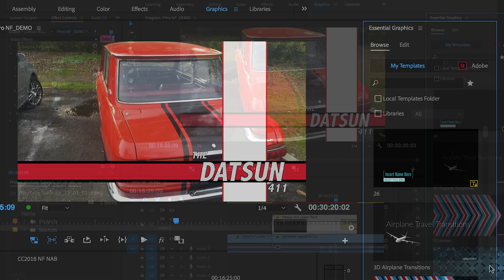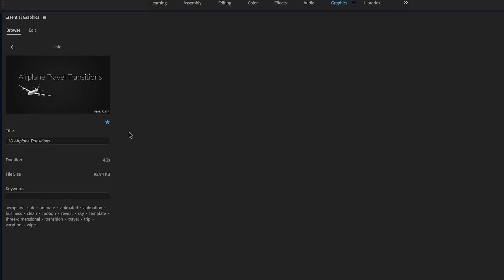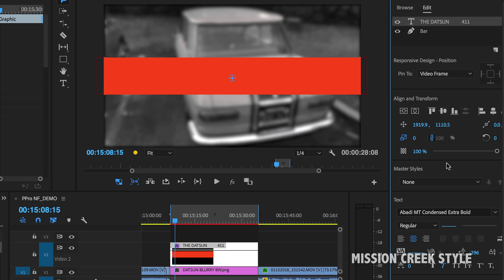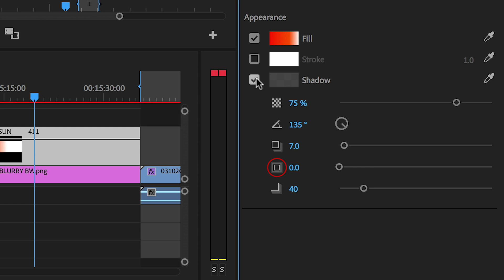Premiere Pro CC 2018 New Features: Essential Graphics Panel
Note: Info in this video comes directly from internal Adobe engineering documentation, so you can be sure of its accuracy.

In this video, Kevin Monahan walks you through the new features of Premiere Pro CC 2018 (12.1) related to the Essential Graphics panel.

The Essential Graphics panel's new features video include the specifics of working with Essential Graphics UI, with its new search-based browser, animation capabilities directly in the panel, gradients for shapes, and drop shadow size features.

Join Kevin Monahan on the next edition of Editing Club for tips and tricks for video editors, motion graphics designers, and video effects creators. Submit ideas for tutorials in the comments section.

Gear:
MacBook Pro
Apple Display
Apple Keyboard
Apple Magic Mouse
Apple Thunderbolt Cable
G-RAID Drive
Laptop Stand
iPhone Stand
Blue Yeti Microphone
Vocalbeat Pop Filter
JBL Speakers
Sony Headphones

Books:
Kevin's book on motion graphics
Kevin co-authored this book

Software Used for this video:
Adobe Audition
Adobe Photoshop
Adobe Spark
Telestream Screenflow

Kevin Monahan Bio:
Kevin Monahan has 20 years experience teaching editing and over 30 years of pro experience in editing and post, including at Apple and Pixar. Currently, Kevin is the social support strategist for Premiere Pro, After Effects, Audition and others at Adobe and lives in San Francisco.